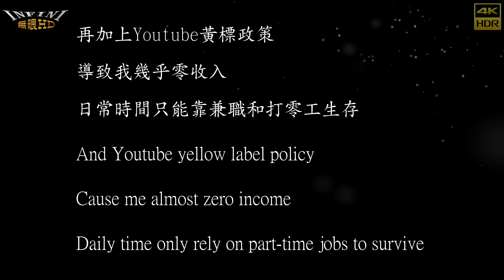【無限HD】Sexy Goddess 采霓 安雅 依依 龍龍 26(4K HDR)@旗津天后宮送天師